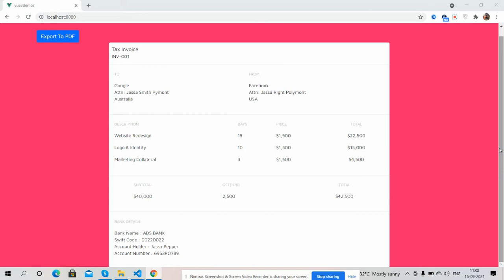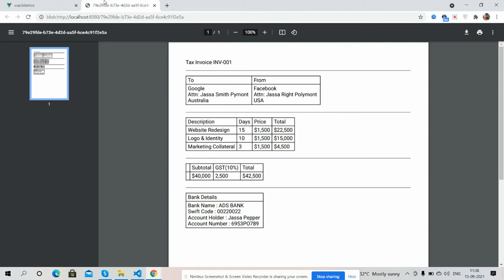Vue 3 Create Invoice Template and Export to PDF Working Demo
Thanks.